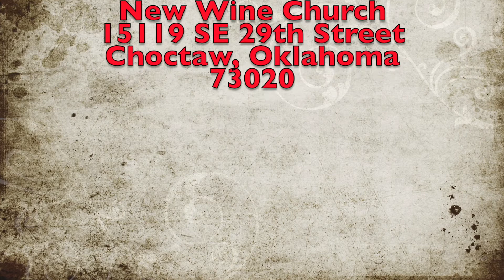Re-Opening Worship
Let's Open up our country with a Revival!! First ourselves, and then to others